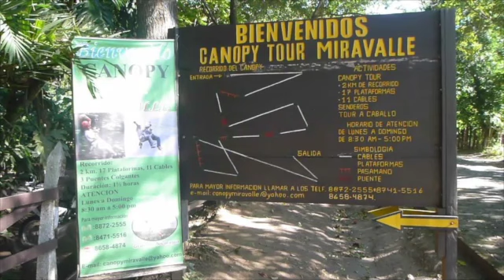Canopy Zip Lining near Mombacho Volcano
This is a short 2 minute video of Canopy Zip Lining near the Mombacho Volcano in Nicaragua.